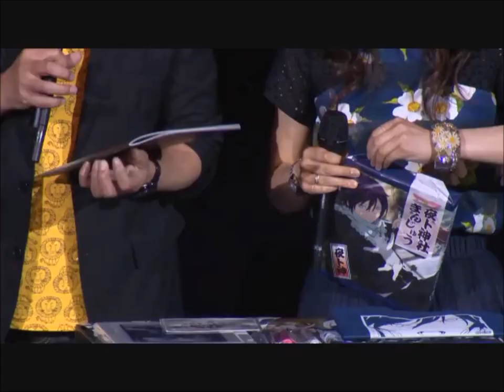[Part 1] "Kaji kun, are those slippers" | ft. Sawashiro Miyuki